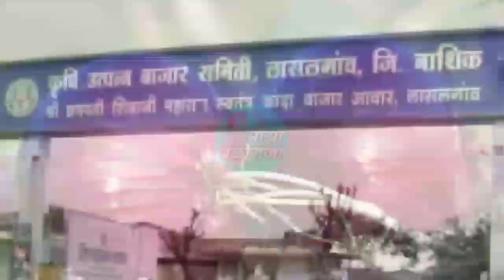अहमदनगर कांदा मार्केट रिपोर्ट 15.2.2020